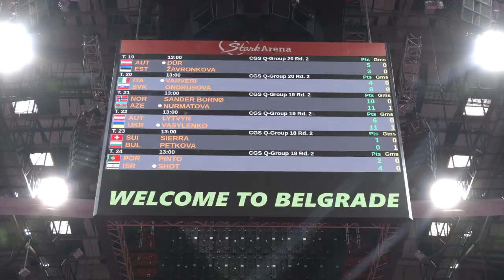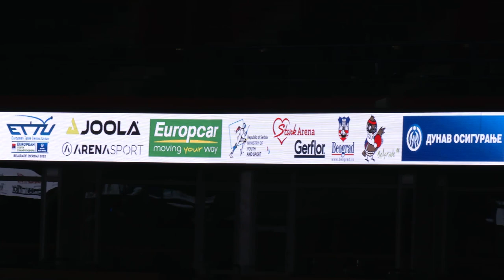EYC BELGRADE 2022 HIGHLIGHTS 11.07.2022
Play the highlights of DAY 6 in DUNAV OSIGURANJE European Youth Championships 🔥🔥🔥